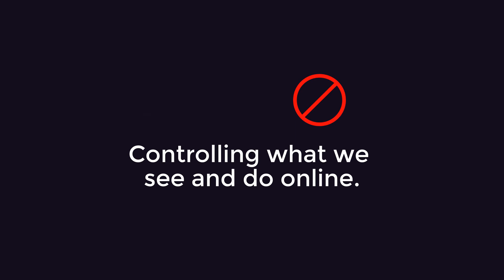SAVE THE NET